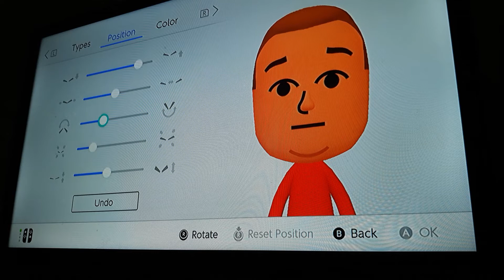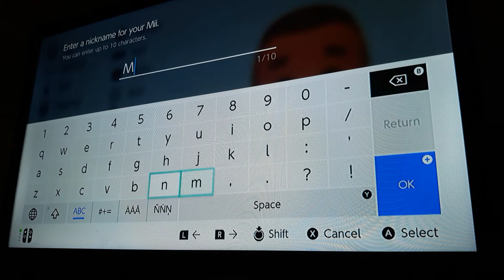[Nintendo Switch] How to make Marco (Wii Sports)